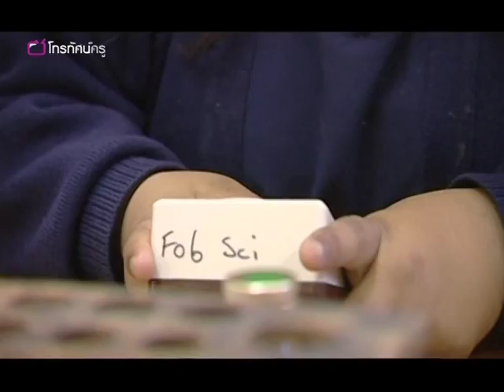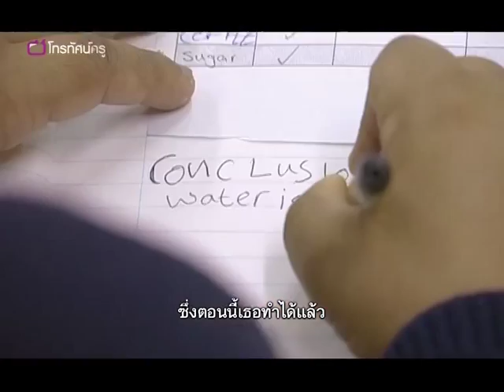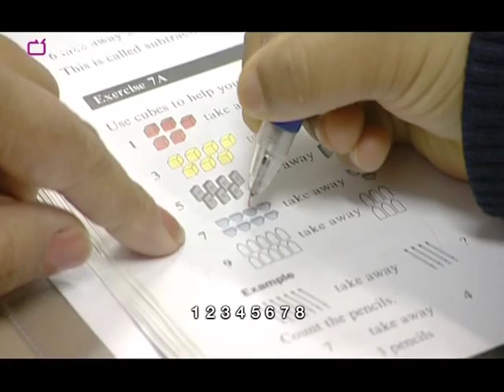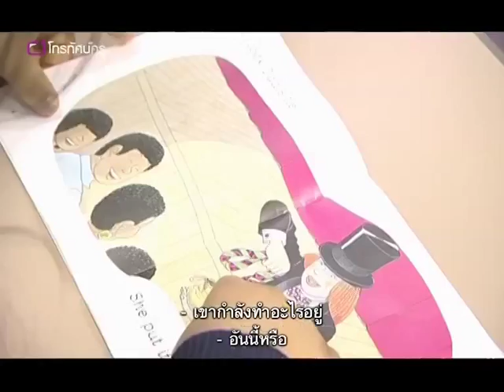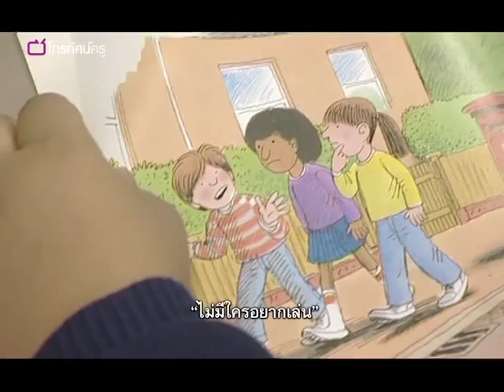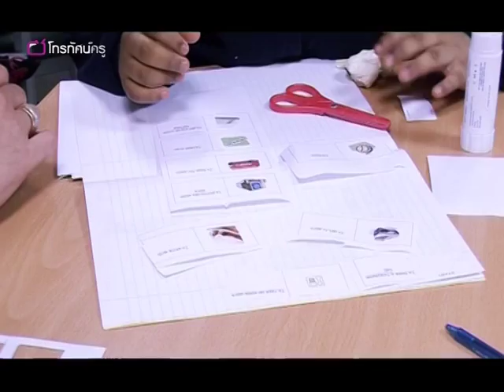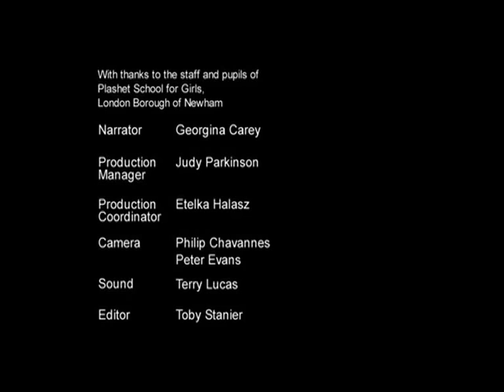การศึกษาพิเศษ สอนเด็กดาวน์ซินโดรม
"ครูที่โรงเรียนพลาเชท ในลอนดอนตะวันออก พยายามทุกวิถีทางเพื่อให้อมินา นักเรียนวัย 14 ปีที่เป็นโรคดาวน์ซินโดรมได้เรียนร่วมกับชั้นเรียนปกติ ไปดูกันว่า อมินาเรียนร่วมกับเพื่อน ๆ ในวิชาต่าง ๆ ของโรงเรียนได้อย่างไร โดยที่เธอต้องเรียนพิเศษแบบตัวต่อตัวซึ่งโรงเรียนจัดให้เธอควบคู่กันไปด้วย รายการนี้นำเสนอชั่วโมงเรียนวิทยาศาสตร์ภาคปฏิบัติ คาบเรียนตัวต่อตัวเพื่อพัฒนาทักษะคณิตศาสตร์และการอ่าน รวมทั้งวิชา “ทักษะชีวิต” สำหรับเตรียมนักเรียนชั้น ม.3 ให้พร้อมสำหรับการต่อยอดประสบการณ์ด้านวิชาชีพด้วย

คำสำคัญ : ดาวน์ซินโดรม down syndrome กลุ่มอาการดาวน์ เด็กพิเศษ เด็กที่มีความต้องการพิเศษด้านการศึกษา ความเท่าเทียมทางการศึกษา ความเสมอภาคทางการศึกษา การเรียนรวม การเรียนร่วม การใช้เทคโนโลยีสารสนเทศ การใช้สื่อสารสนเทศ การใช้ICT การเรียนร่วม การนับเลข สอนคณิตศาสตร์เด็กพิเศษ สอนการอ่านเด็กพิเศษ สอนวิทยาศาสตร์เด็กพิเศษ การทดลองวิทยาศาสตร์ การทำงานกลุ่ม กิจกรรมคู่ ครูผู้ดูแลเด็กพิเศษ บทเรียนตัวต่อตัว การเรียนซ่อมเสริม ความเชื่อมั่นในตัวเอง หลักสูตรสำหรับเด็กพิเศษ ความบกพร่องด้านการสื่อสาร ปัญหากล้ามเนื้ออ่อนแรง ความบกพร่องด้านการออกเสียง การเรียนรู้จำกัด ความบกพร่องด้านการเรียนรู้ ความบกพร่องด้านสติปัญญา "